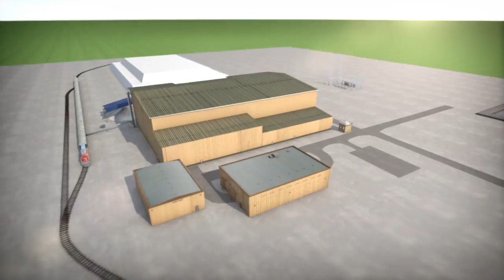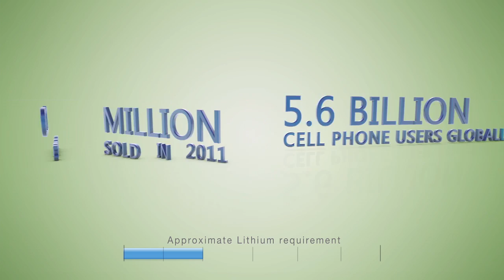Nemaska Lithium prepares to fill growing demand for power